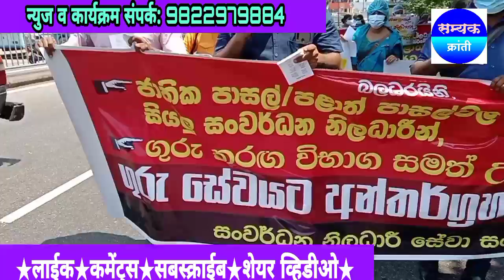श्रीलंका कोलंबो शिक्षकांच्या समस्या | ශ්‍රී ලංකා කොළඹ ගුරුවරුන්ගේ ගැටළු